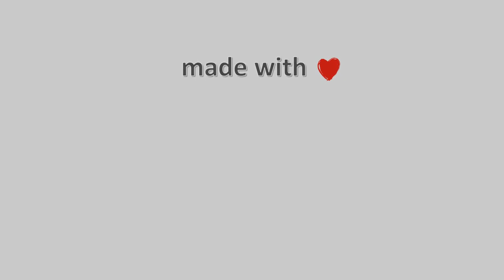15-Νοεμβρίου-2021, Άι Γιάννης Πηλίου Live, Timelapses.gr